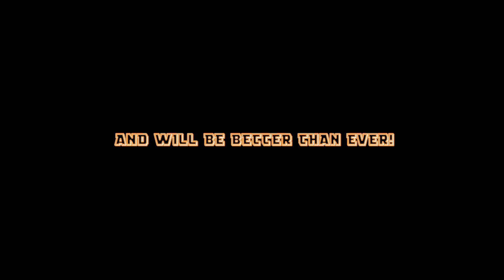Rise of The Freedom Fighters: REBOOT | Season 1 Announcement Trailer | Space Engineers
A while back in 2016 my friend Ethan and I made a Space Engineers roleplay series called Rise of the Freedom Fighters.  After season 1 was finished we took a long break then in 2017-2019 we filmed and made the movie, which released a year ago today!  It was supposed to bridge the gap between season 1 and the planned season 2 which as of now is canceled.  Now in 2020 after a lot of thought and consideration, we have decided to reboot the Freedom Fighter Universe.  We believe that since 2016 we have improved a lot at Scripting, Editing,  building, and acting (sorta XD).  Now we will keep some of the original stories of the OG story arc however things will be different and it will be much more professional.  Anyway, I hope that clears things up somewhat.  If you have any questions HMU in the comments and I answer what I can without revealing anything new.  Sadly this will be a long big project so don't expect this to be out for a while.  I'm aiming for a late 2020 release but IDK depends on schedules and building the sets and writing scripts etc.  Anyway Enjoy and stay safe!  -King

MERCH!